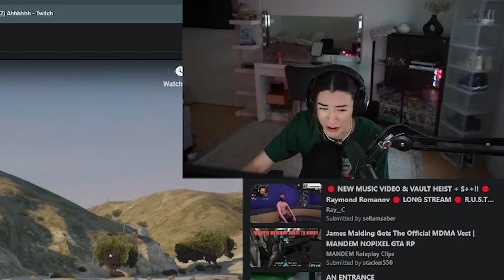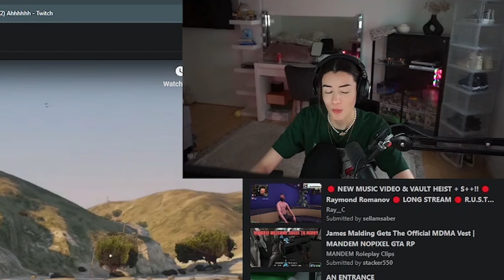Nora Reacts To Carmella's New Song "Pain" | GTA 5 RP NoPixel